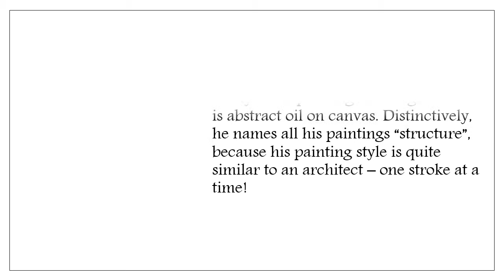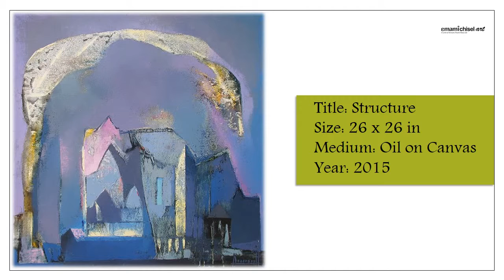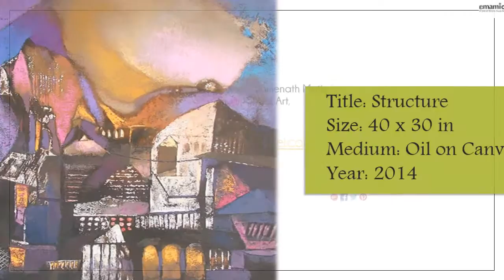Emami Chisel Art Gallery in India honors Somenath Maity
Emami Chisel Art, a renowned art gallery in India, has honored Somenath Maity with the feat of Artist of the Month for the month of May, 2016.